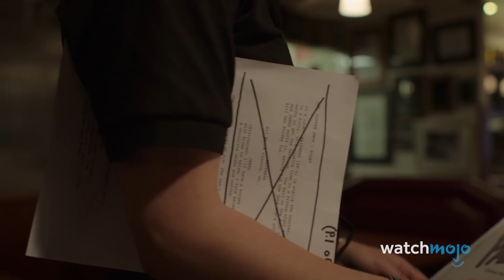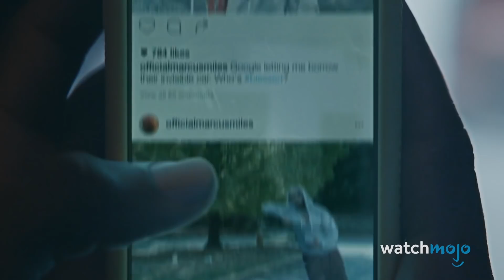Top 10 besten TV Sendungen des Jahrzehnts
Diese Fernsehsendungen prägten das Medium Fernsehen. Wir schauen uns die größten TV Sendungen zwischen 2010 und 2019 an. Die 2010er setzten die Reihe guten Fernsehens fort. WatchMojo listet die besten TV Sendungen des Jahrzehnts auf. Welche ist eure Lieblingssendung des Jahrzehnts? Lasst es uns in den Kommentaren wissen.